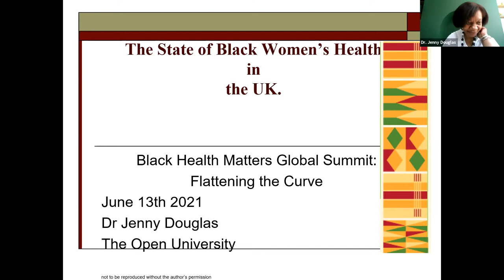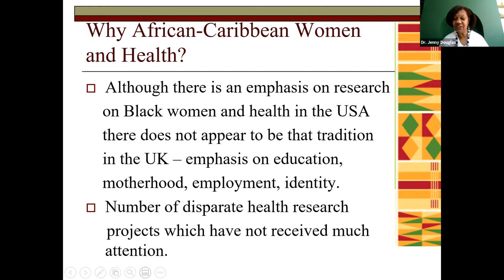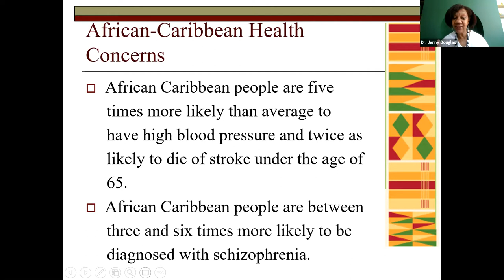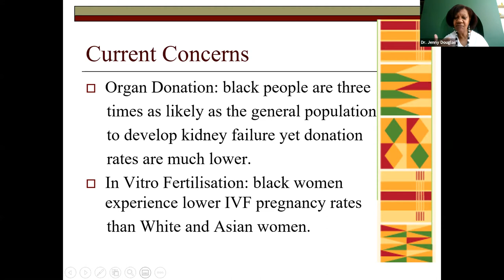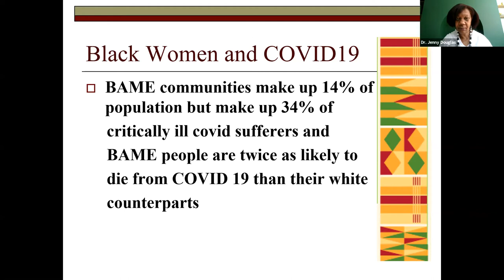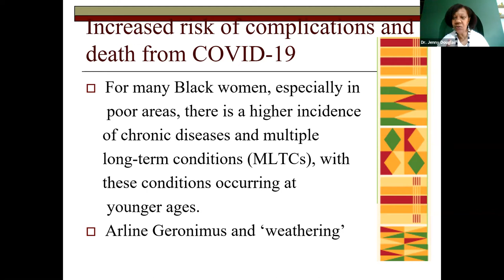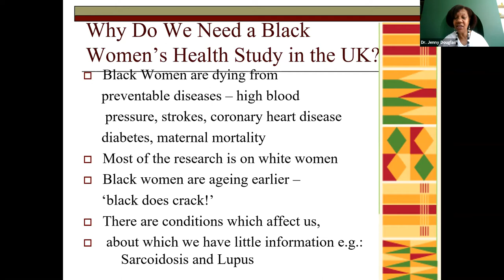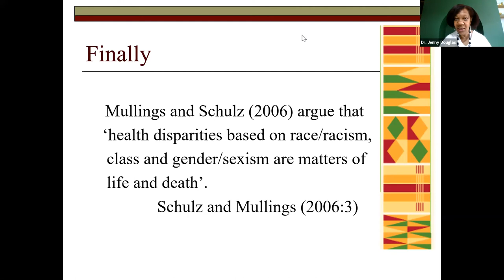The State of Black Women's Health in the UK 1| BHM Global Health Summit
Black women in the UK have a worse health outcomes, and more morbidity from curable and avoidable health issues, according to studies. Learn more about the health disparities faced by Black women in the  UK.